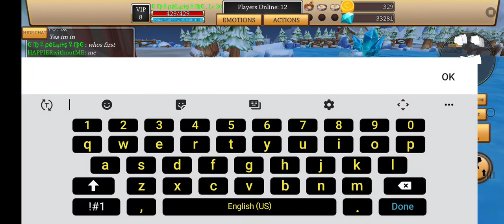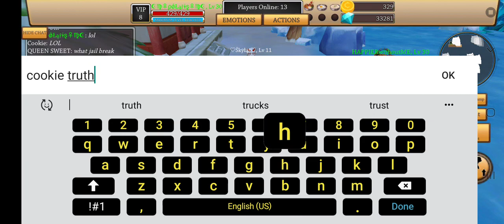cat simulator truth or dare